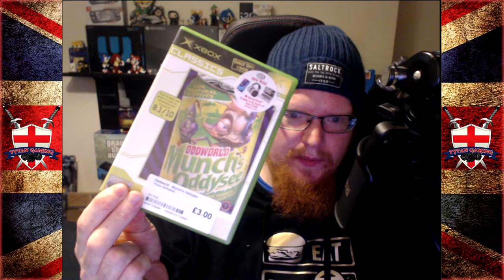Channel Update 27/12/2020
My PC:
-CPU: AMD Ryzen 3700x
-RAM: 16GB Corsair Vengeance RGB @3600Mhz
-MB: MSI MPG X570 Gaming Pro Carbon WIFI
-GPU: Nvidia GTX 1060 6Gb
-SSD 1: Samsung 860 Evo 250Gb
-SSD 2: Samsung 860 Evo 500Gb
-HDD 1: WD Blue 1Tb
-Case: Corsair Obsidian D500
-Keyboard: Corsair K95 RGB Platinum
-Mouse: Corsair Scimitar RGB
-Mic: Rode MT USB
-Cam: Logitech 920
-Headset: Corsair HS50